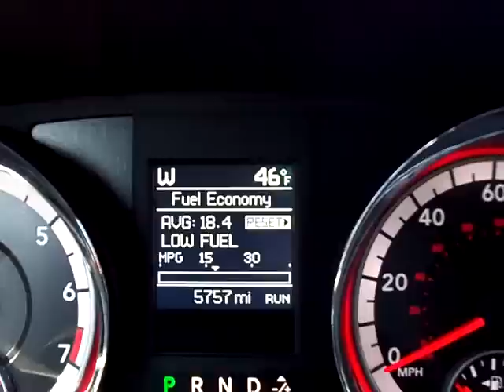Dodge Caravan: Miss Lori reveals her gas mileage in the 2011 Dodge Caravan video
Miss Lori enjoyed the 2011 Dodge Minivan. The MPG wasn't painful, but she wants more. Miss Lori thinks car makers should make a hybrid minivan because Moms idle the most. What do you think?

Learn more about what Miss Lori is doing to keep your family informed at MissLorisCAMPUS.com and MissLori.TV.